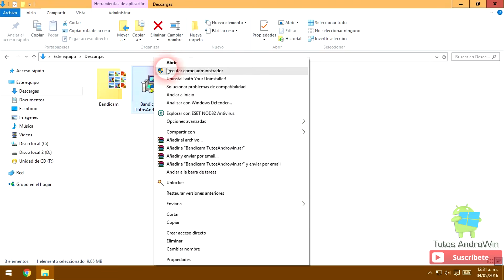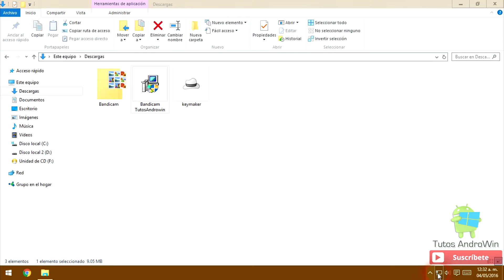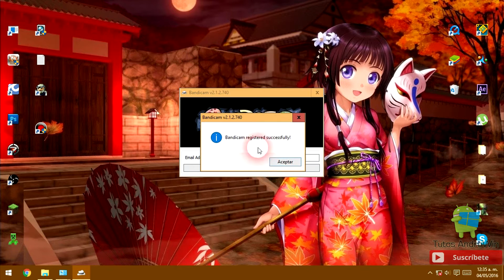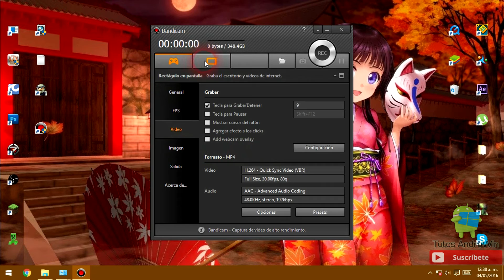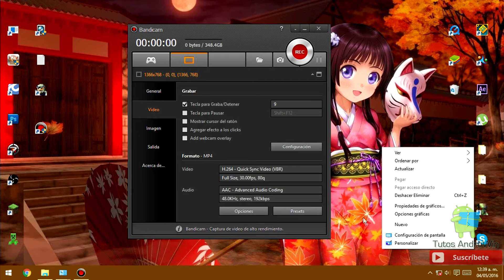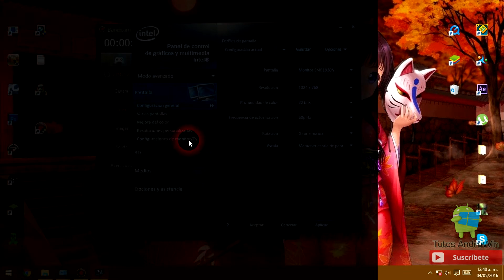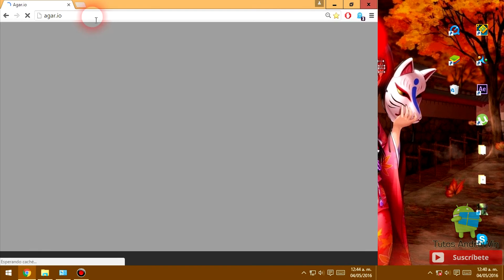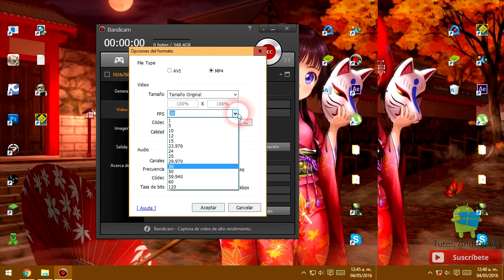Como Grabar Agar.io Sin tener LAG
Hola amigos de youtube, hoy les traigo un vídeo tutorial de como grabar Agar.io sin tener lag, bueno espero que les guste este tutorial este vídeo fue grabado un día antes de la nueva actualización pero aún así no afecta en nada y este tutorial esta listo para que lo puedas estrenar.